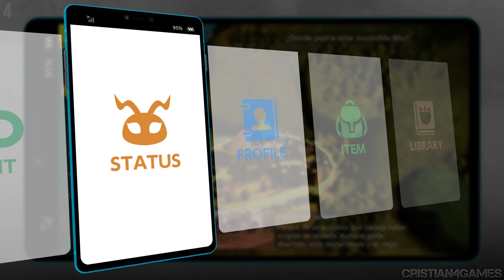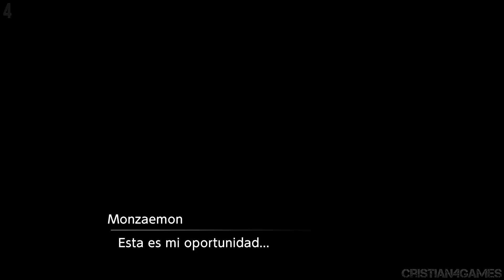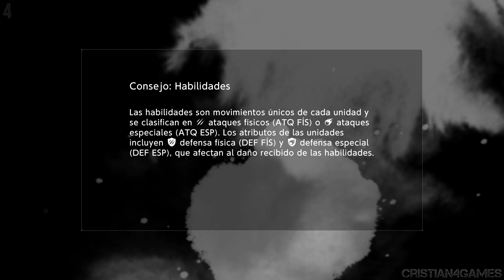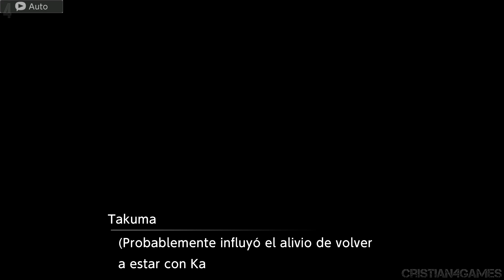Digimon Survive Gameplay Español - Parte 5 - Capitulo 5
Digimon Survive (PS4, XboxOne, Switch, PC) Walkthrough Gameplay Español 🎮

Digimon Survive Parte 1
Digimon Survive
Digimon Survive Español

Digimon Survive Gameplay Español 🎮

▶️ Walkthrough Guia Español ►►

▶️ Mas Videos Aqui

Digimon Survive es un juego de rol y supervivencia basado en el popular manganime Digimon que nos pone en la piel de un estudiante de octavo curso que tiene a Agumon como compañero. El juego combina escenarios en 2D y 3D y fases de investigación con elementos point and click. El combate se desarrolla en un mapa cuadriculado del que podemos esperar elementos tácticos.

En Digimon Survive los jugadores han de buscar el camino de vuelta a casa tras quedar varados en este mundo misterioso plagado de difíciles decisiones y combates mortales que marcarán el devenir de la partida. Digimon Survive es un videojuego que llega como celebración del vigésimo aniversario del anime de Digimon, contando con diseños de Uichi Ukumo y música de Tomoki Miyoshi

Disponible en 🔽

Digimon Survive PS4
Digimon Survive XboxOne
Digimon Survive PC
Digimon Survive Switch

Digimon Survive Parte 1 Español
Digimon Survive Parte 1 Español Castellano
Digimon Survive Parte 1 Español España

Digimon Survive Gameplay Walkthrough No Commentary